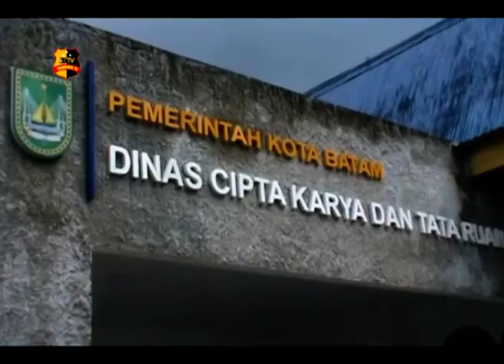PERUBAHAN BANGUNAN MASIH BANYAK YANG TIDAK MILIKI IMB